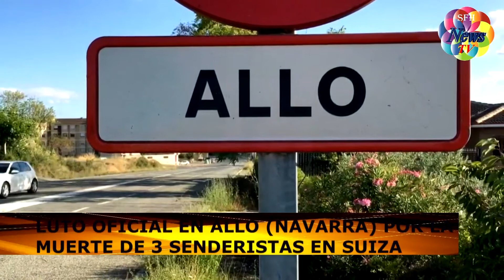LUTO OFICIAL EN ALLO NAVARRA POR LA MUERTE DE 3 SENDERISTAS EN SUIZA